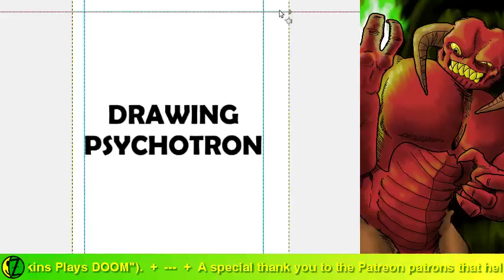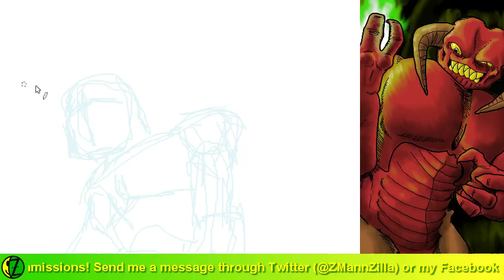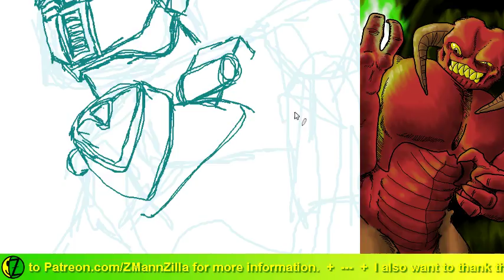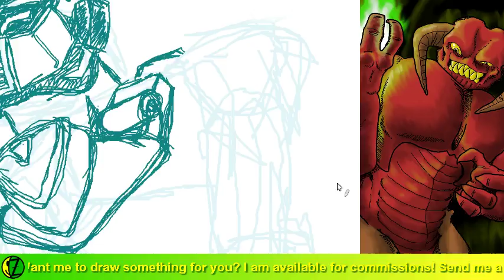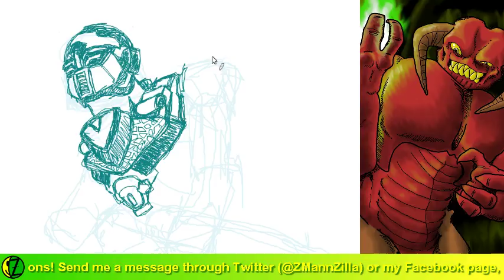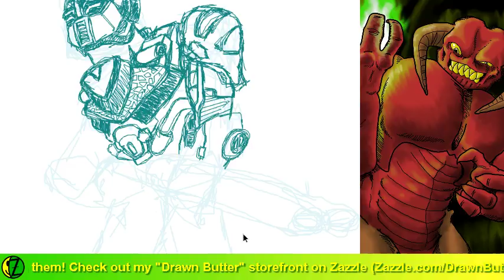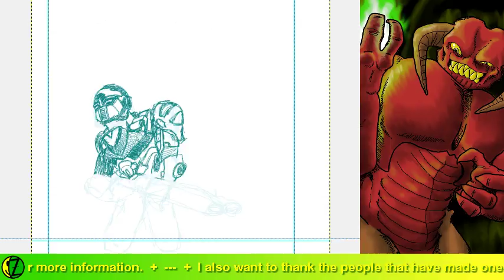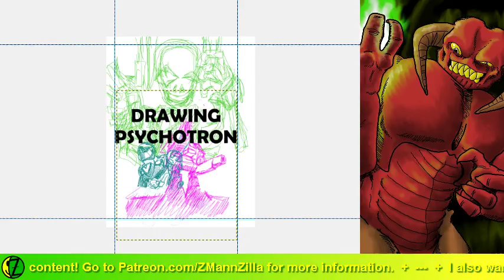Live Drawing: PSYCHOTRON (Part 1)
JRcrash (aka Bopkins Plays DOOM) commissioned a poster for his awesome DOOM SnapMap PSYCHOTRON. I'm really looking forward to this project!